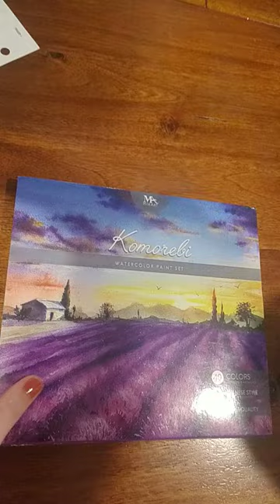Cactus Watercolor/Colored Pencil Art